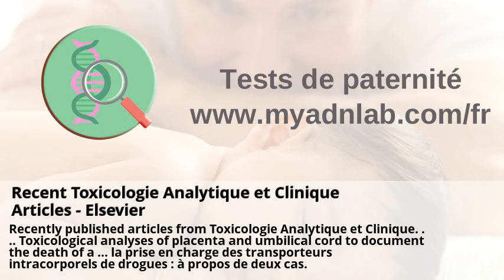Biologie Médicale - Nomenclature des Actes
Biologie Médicale - Nomenclature des Actes . Reag. Ph. Réactifs analytiques | VWR . Recent Toxicologie Analytique et Clinique Articles - Elsevier . (PDF) Evaluation de l'exposition au plomb à proximité de sites ... . Ineris . Toxicologie — Wikipédia .